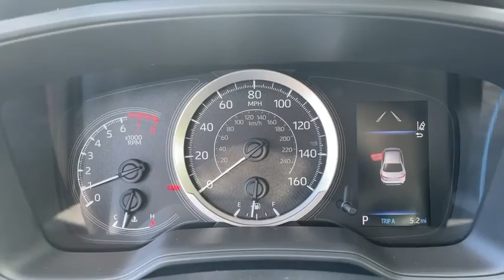2021 Toyota Corolla Fort Lauderdale, Coconut Creek, Hollywood, Tamarac, Coral Springs, FL N150106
2021 Toyota Corolla LE - Stock#: N150106 - VIN#: JTDEPMAE3MJ150106

Lipton Toyota
1700 W Oakland Park Blvd

Celestite 2021 Toyota Corolla LE FWD CVT 1.8L I4 DOHC 16Vbrbr30/38 City/Highway MPGbrbrbrLipton Toyota is proud to have served South Florida for over 30 Years. Customers may be eligible for more rebates and incentives. Please see dealers for details.